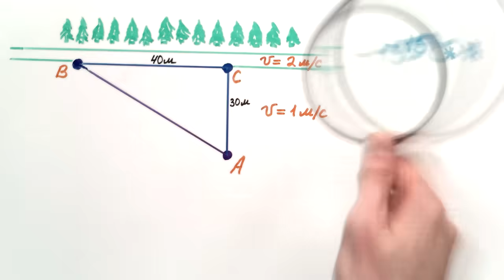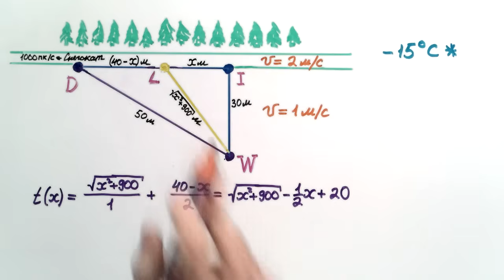#137. МАТЕМАТИКА против ИНТУИЦИИ. Оптимальный маршрут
Интересная математическая задача, в которой вряд ли удастся дать верный ответ, опираясь только лишь на интуицию.

0:00 — Вступление
1:00 — Вопрос
1:22 — Частные случаи
1:39 — Общее решение

БОЛЬШЕ КРУТЫХ ВИДЕО ПО ЗАНИМАТЕЛЬНОЙ МАТЕМАТИКЕ